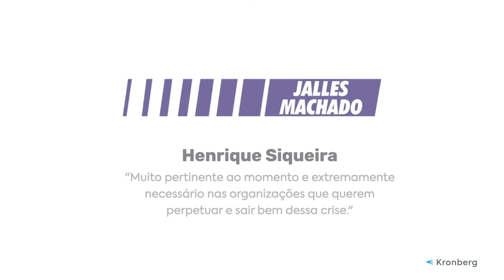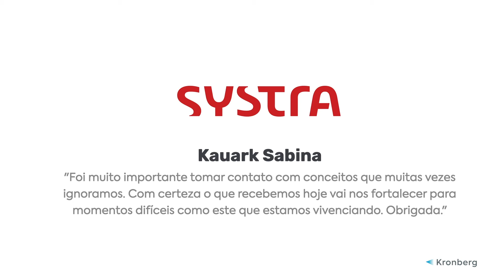Contribuições Kronberg na Pandemia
Um breve resumo dos nossos mais de 100 dias de reclusão, em que trabalhamos incansavelmente para apoiar indivíduos, times e organizações a atravessarem esse momento com mais saúde mental e inteligência emocional para prosperarem no novo futuro de possibilidades. Essa é a Kronberg, iluminando cominhos por meio da paixão pela transformação, desde 2002.

Agradecemos aos amigos, clientes, parceiros e colaboradores que também nos apoiaram para a nossa transformação individual e corporativa.

MINDFUL LIVING & REVENUE SOLUTIONS